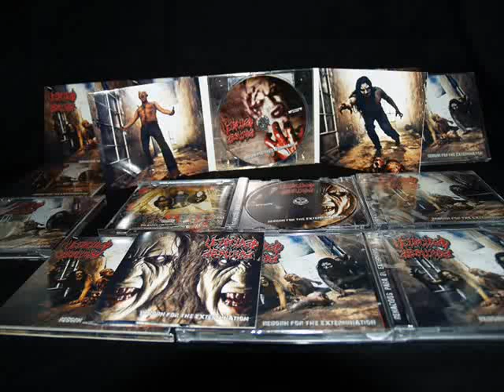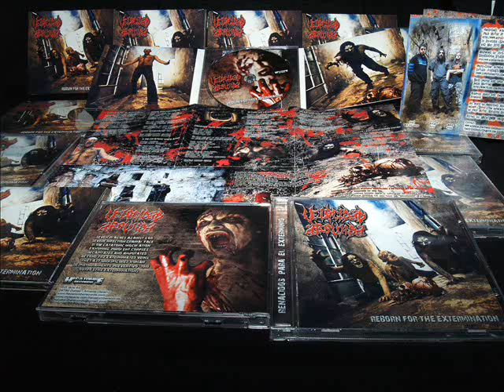VELOCIDAD ABSURDA_ seven plagues against god (cd)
Video-Single of VELOCIDAD ABSURDA, song: "Seven Plagues Against God", Reborn for the extermination album cd, edited by Hecatombe Records.